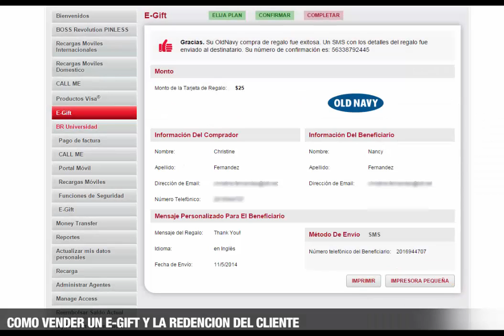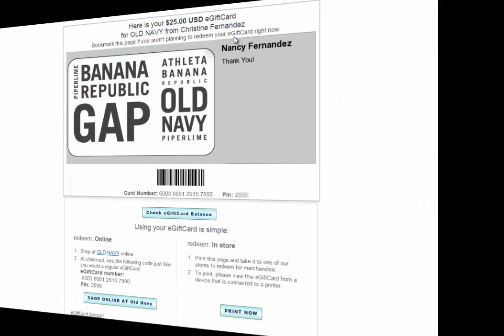E-Gift - How to Sell and Redeem an E-Gift - Spanish